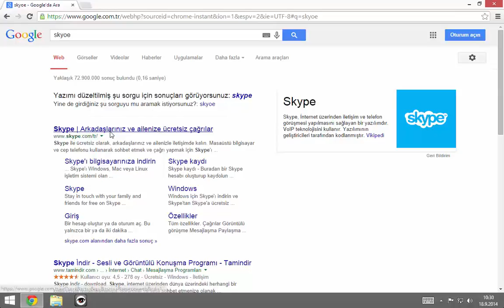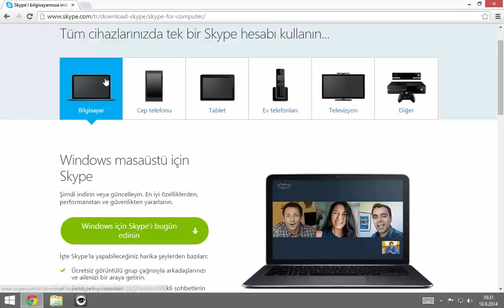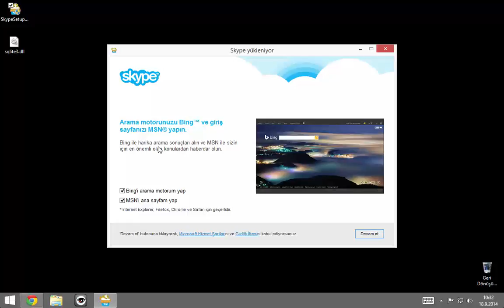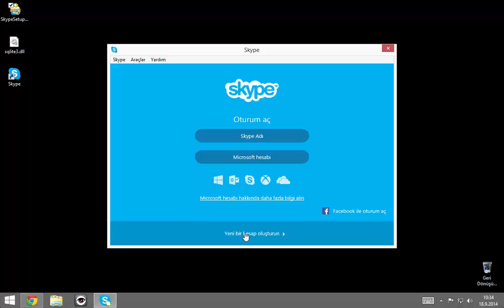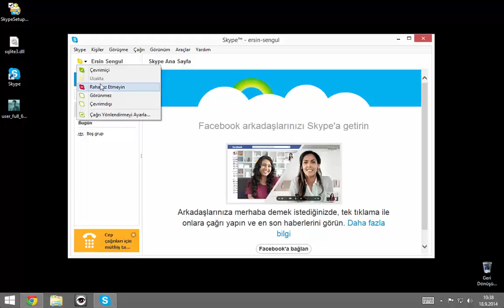Bilgisayardan ücretsiz sesli ve görüntülü görüşme nasıl yaparım ?